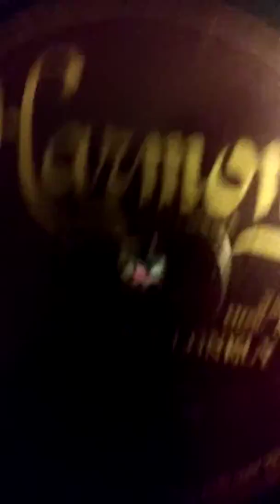Somebody's lonley-Harmony 78 1926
This is not my song i really enjoyed this record i hope you did to btw this is another one of my record players ill talk about it in the next video. Have a nice day :)